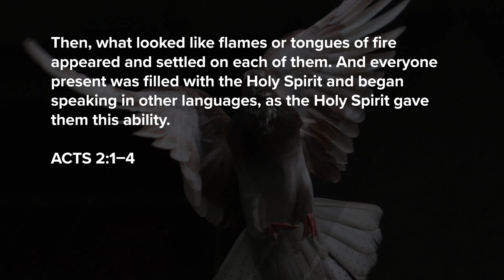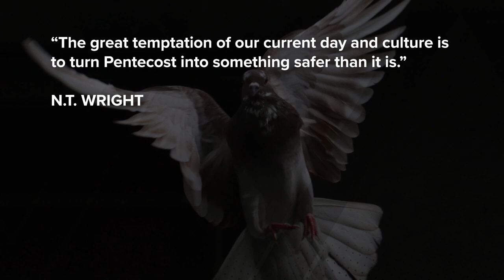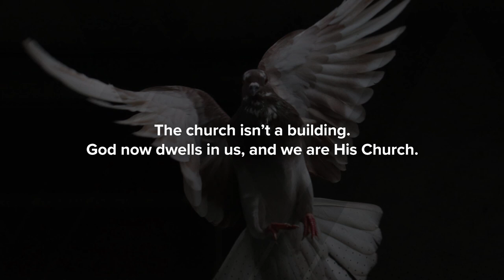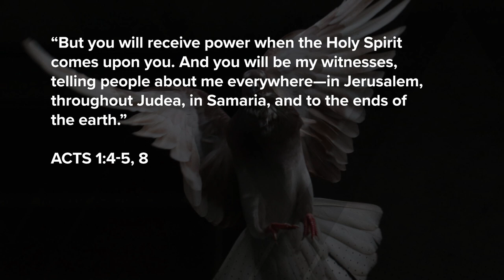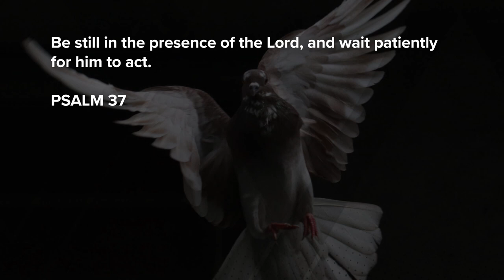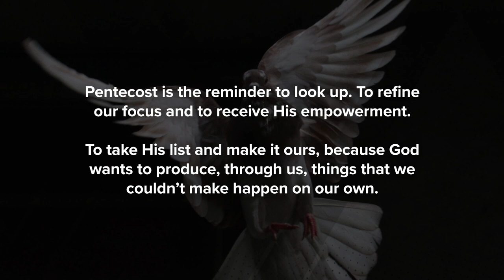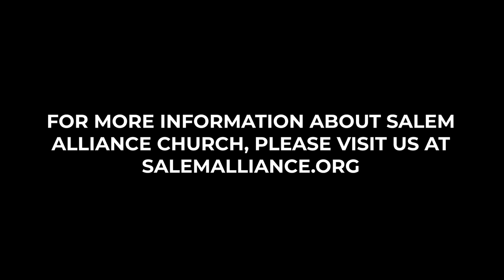Pentecost - "Pentecost Talks" (CC, English/Spanish)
Para poner los subtítulos en Español, oprima el icono de engranaje

Series: Pentecost
Message: “Pentecost Talks”
Speaker: Rob Bashioum
Date: May 31, 2020
Reference: Acts 2:1–4